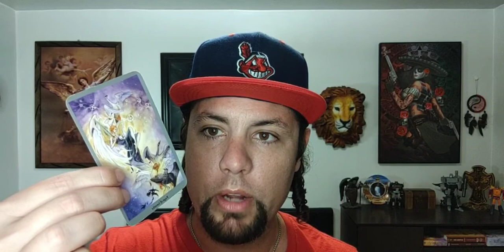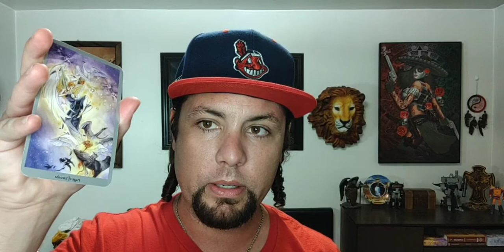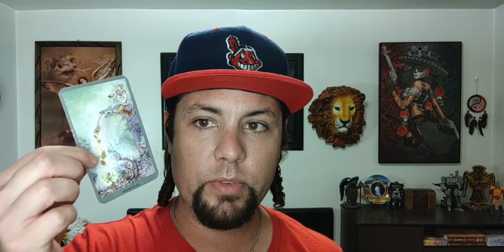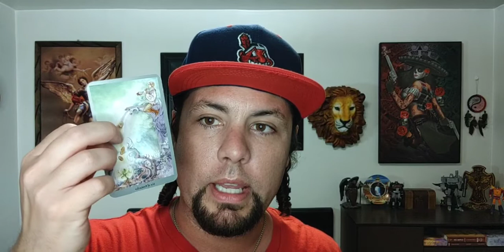I hate to say I told you so, but I told you so...